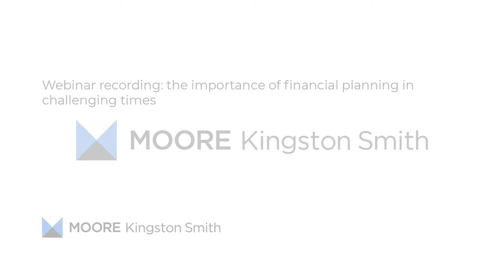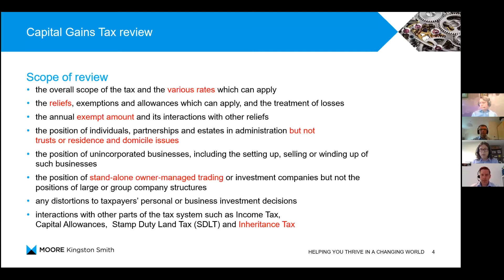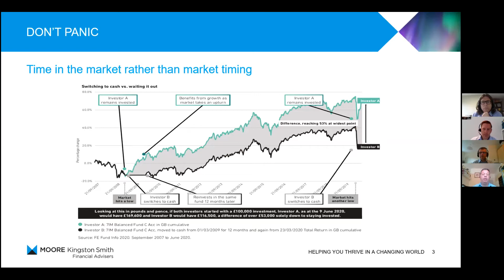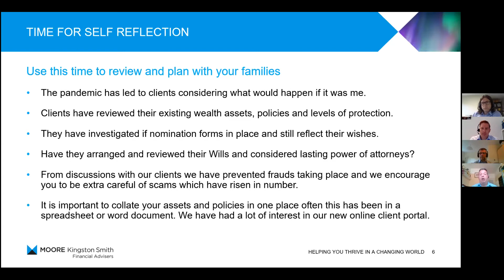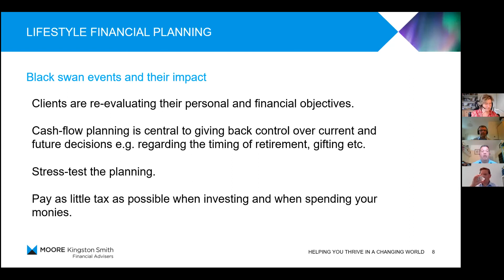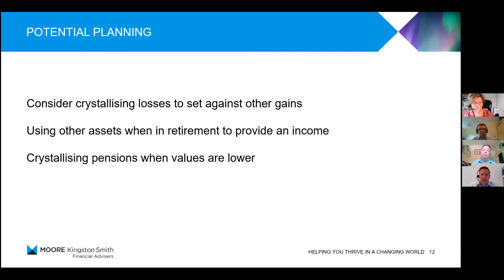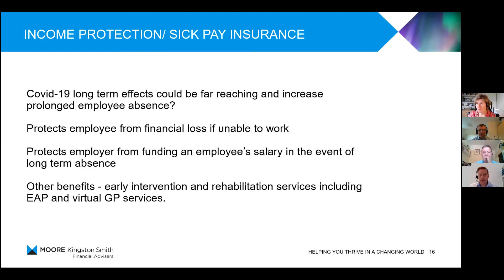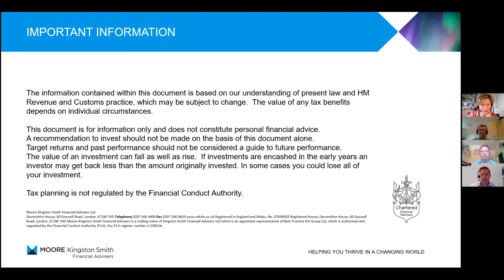Webinar on-demand: the importance of financial planning